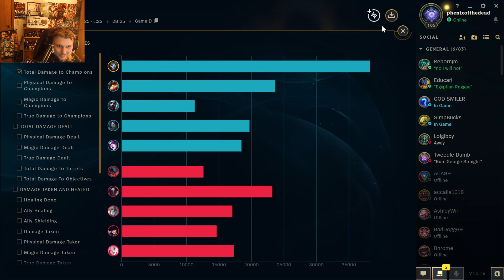Why Do ADC's Complain All The Time?? League Of Legends Ranked E23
I Hope You Guys Enjoy The Video I Put A Lot Of Hours Into Editing Every Video And Strive To Keep Improving To Make Better Content For Everyone Who Watches. My Videos Are Meant To Be Funny And All The Jokes Said In The Videos Should Not Be Taken Seriously, There Is No Ill Intent Toward Any Person Or Group, However There Are Many Edgy Jokes Meant To Bring Humor Through How Messed Up It Is To Say. My Goal Is To Bring Joy To People Lives The Same Way That Other Youtubers Do To Mine And Create An Atmophere Where People Can Be Open, Have Fun, And Get A Good Laugh. If You Enjoy Multiple Videos Of Mine Then A Subscription Would Be Appriciated And Ultimately I'm Happy I Was Able To Make Your Day Better. I Wish You All A Great Day And A Great Life!